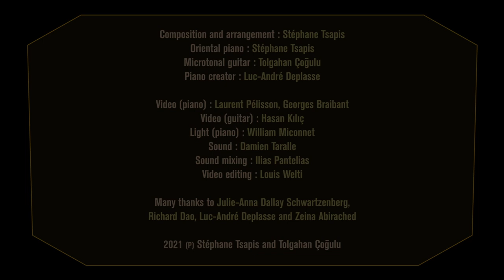Le Piano Oriental meets La Guitare Orientale - Stéphane Tsapis & Tolgahan Çoğulu - Abdallah Kamanja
Stéphane TsapisComposition and Arrangement : Stéphane Tsapis
Oriental piano : Stéphane Tsapis
Microtonal guitar : Tolgahan Çoğulu
Piano creator : Luc-André Deplasse

Video (piano) : Laurent Pélisson, Georges Braibant
Light (piano) : William Miconnet
Video (guitar) : Hasan Kılıç
Sound : Damien Taralle
Sound mixing : Ilias Pantelias
Video edit : Louis Welti

Many thanks to Julie-Anna Dallay Schwartzenberg, Richard Dao, Luc-André Deplasse and Zeina Abirached

Le Piano Oriental written and illustrated by Zeina Abirached

2021(P) Stéphane Tsapis and Tolgahan Çoğulu